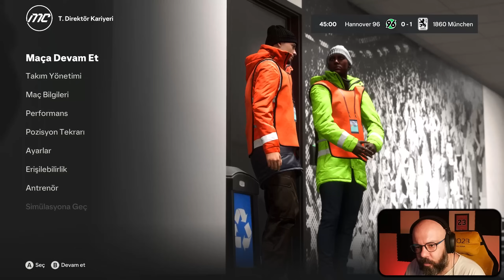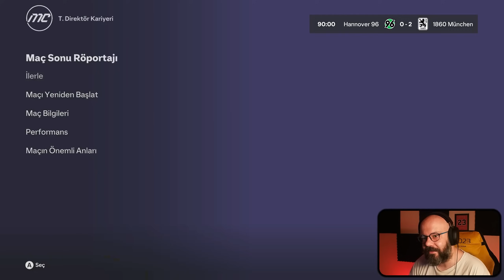SEN NİYE YEDEKSİN BE KARDEŞİM? / FC 24 LANETLİ KARİYER #14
Kariyer devam ediyor :) Ea Fc 24 yakında daha da zevkli olacak. Çok yakında.